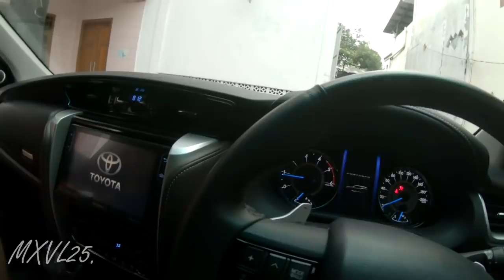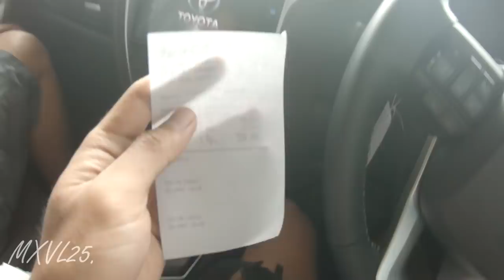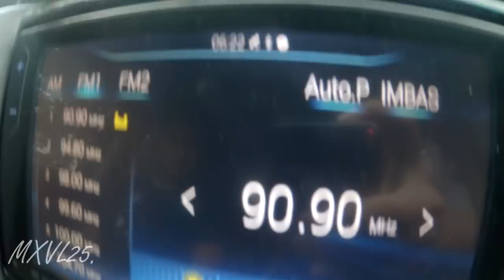BERANGKAT SAJA (TOYOTA FORTUNER ROAD TRIP JAWA - BALI #1)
Terima kasih.